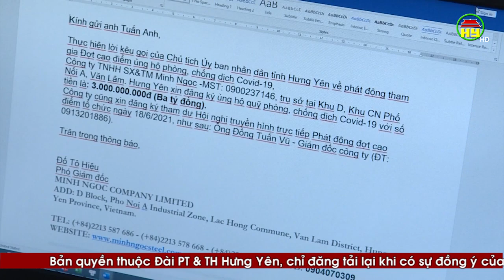Công ty Thép Minh Ngọc ủng hộ 3 tỷ đồng cho tỉnh Hưng Yên phòng chống dịch Covid - 19